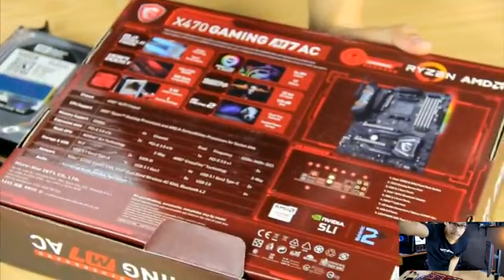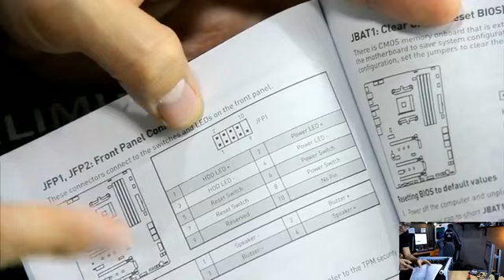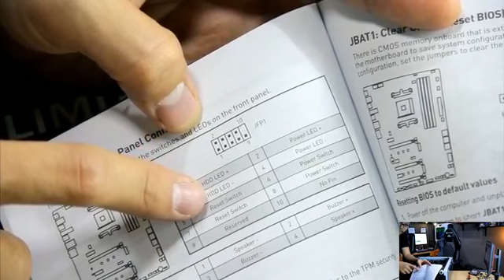ประกอบคอมแรง พร้อมจัดไฟ RGB ฟรุ้งฟริ้ง ด้วยเคสและ Cooling จาก TSUNAMI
ประกอบคอมสเปคแรง ด้วย Tsunami Unlimited T7+ และชุดระบายความร้อน TSS-1000 อลังการด้วย RGB แพรวพราว นับดาวล้านดวง
สเปค
AMD RYZEN 5 2600X
M/B MSI X470 Gaming M7 AC
RAM ADATA XGP D80 16 GB 3600
GPU PowerColor Radeon RX 590
SSD M.2 WD Green 120 GB
HDD WD Black 500GB

Tsunami Unlimited Series T7+ with Circle RGB Coolingfan X7